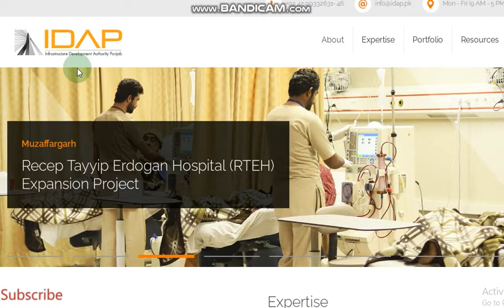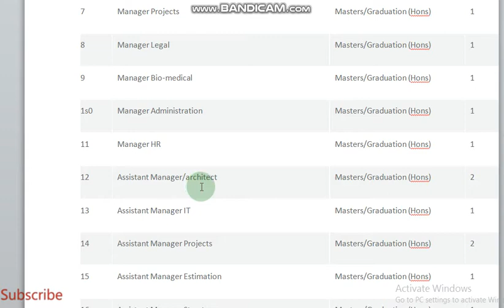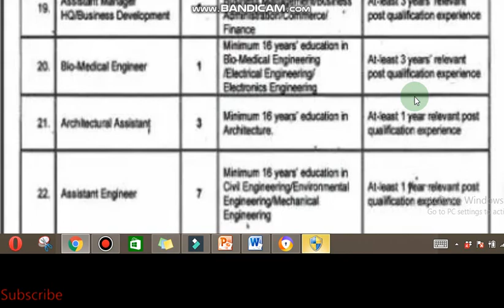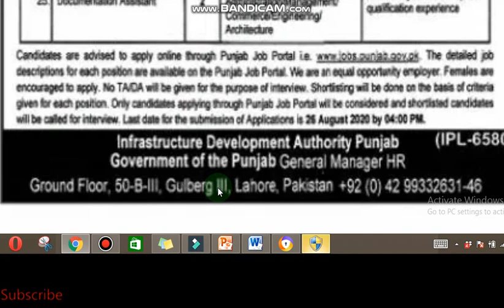Infrastructure Development Authority Punjab Jobs 2020| Latest Govt Jobs 2020 |EduPublic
Applications are invited from dynamics, qualified and eligible individuals in Infrastructure Development Authority Punjab (IDAP) to fill the vacant positions of Managers & Assistant Managers, Assistant Engineers,  Architecture Assistant, Draftsman, HR Officer & Others. Both Males & Females are encouraged to apply. Education required is Bachelor's, Master in relevant discipline.
General Manager Hospital Management Information System
General Manager
Senior Manager Project Management
Manager Project Management
Manager IT Infrastructure
Manager IT
Manager Costing
Manager Structures
Manager Projects
Manager Legal
Manager Biomedical
Manager Administration
Manager HR
Assistant Manager
Architect
Assistant Manager IT
Assistant Manager Projects
Assistant Manager Estimation
Assistant Manager Structures
Assistant Manager Finance
Assistant Manager Procurement
Assistant Manager HQ
Assistant Manager Business Development
Bio Medical Engineer
Architectural Assistant
Assistant Engineer
Facility Management Officer
HR Officer
Draftsman
Documentation Assistant.